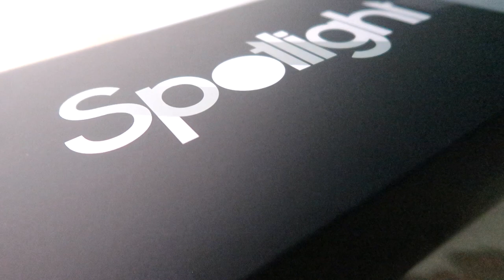SPOTLIGHT SUPERSTAR CREAMY AND MATTE LIPSTICKS: FULL SWATCHES! | THE BEAUTY JUNKEE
Hi Beshie,

ABS CBN now has a makeup line and it's SPOTLIGHT COSMETICS made in collaboration with Ever Bilena!

I'm swatching the entire range of their Superstar creamy and matte lipsticks for you guys today!

Tell me your favorite shade ha!

Love,
The Beauty Junkee